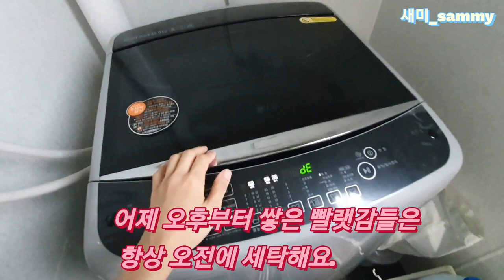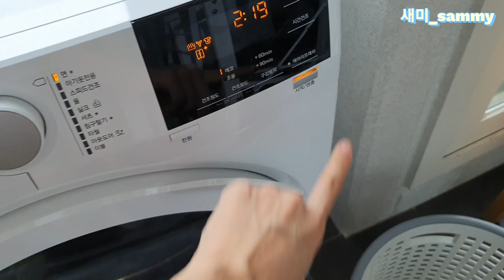미니멀라이프 하게된 이유 / 3년차 주부 하루일상 청소루틴 vlog / 옷장정리 시작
안녕하세요 새미입니다.
미니멀라이프 실천하게 되면서 저의 일상이 달라졌다는 것을 느끼게 되요.
육아하면서 우울증과 무기력증 그리고 짜증으로 인해 마음과 몸이 너무너무
힘들었는데요. 미니멀라이프를 하게 되면서 우울증과 무기력증이 점차 사라지는 것을 느끼게 되었거든요.
정리하는 습관을 가지게 되면서 재미도 가지게 되고,
시간가는 줄도 모르고 청소와 정리에 집중하니까 잡생각도 줄어들더라구요.
주방정리 시작으로 청소하는 여유로움도 생기게 되고,
물건 찾을때도 잘 못 찾아서 힘들어었는데 살림정리를 하면서부터
물건을 쉽게 찾을 수도 있어 좋더라구요.
안쓰는 물건들은 하나 둘씩 매일 버리고 있구요.
이제 함부로 물건을 사거나 낭비하지 않으려고 해요.

이번영상은 저의 하루일상 청소루틴 브이로그를 담았구요.
날씨가 쌀쌀해지기 시작하면서 아이들 옷장정리하는 모습도 담았답니다.